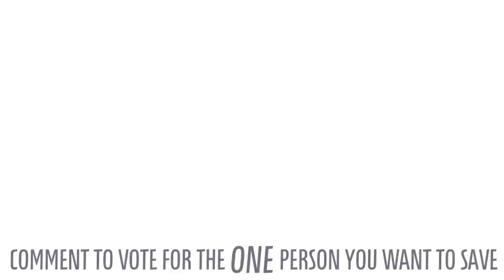TPOT 10:BOB BAYAB